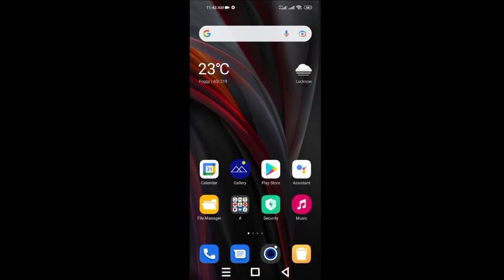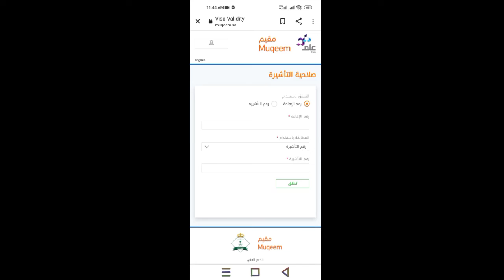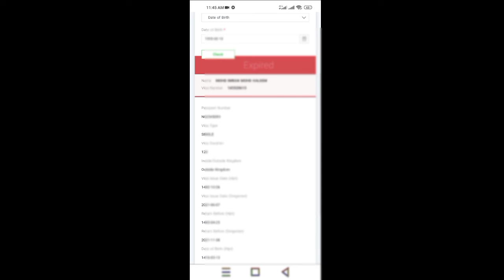How to Check ! Exit Re-entry, Visa of the Saudi Arabia, online सऊदी का छुट्टी Visa कैसे चेक करें।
How to Check ! Final Exit And Exit Re-entry Visa  of the Saudi Arabia, on your phone

How to check Saudi exit Re-entry Visa
How to check Visa validity  Saudi Arabia
How to check Final Exit  Saudi Arabia
apne mobile se Saudi exit Re-entry Visa kaise check kare.
Apne mobile par final exit kaise check kare.
khuruj nihai kaise check kare
huroob kaise check kare
iqama validity kaise check kare
arrival registration saudi arabia,saudi arrival registration,muqeem arrival registration saudi arabia,muqeem arrival registration,muqeem registration,saudi arabia arrival
Adil Tanweer Saudi news
S News Tak
Gulf News
Javed Vilog
Saudi news today
Saudi Arabia Riyadh city
Riyadh City Tour Trip video
Riyadh City 4k Video
रियाद सिटी सऊदी अरेबिया
Gulf City
Lucknow to Riyadh Saudi airlines flight
Riyadh to Delhi
Riyadh to Kerala flight
Riyadh to Pakistan
Riyadh to Bangladesh
Nepal to Riyadh flight ✈️
Mumbai to Saudi Arabia Riyadh city
Saudi Arabia Riyadh City Tour Trip 2022 King Fahad Road Al Qasim Road And Makkah Madina Road Riyadh City Riyadh International Airport 🌎
S News Tak
Gulf News
Javed Vilog
How to check Gamca Medical Status FIT Or UnFIT
Gamca Medical check on mobile
Check online Gamca Medical Status
Saudi News

Urdu News Saudi Arabia,
Hindi News Saudi Arabia,
Hindi Urdu News Saudi Arabia,
Today Saudi Urdu News,
Today Saudi Arabia Hindi News,
Latest Urdu News Saudi Arabia,
Latest Hindi News Saudi Arabia,
Ksa Daily Report,
Ksa Daily News Urdu,
Iqama Renewl Saudi Arabia,
Maktab amal Saudi Urdu news,
Maktab amal fees Saudi Arabia ,
Ministry of Health Saudi Arabia Covid 19,
Saudi Jawazat Update Urdu News SA,
Saudi airline Flights Update,
Arab Urdu news latest Saudi Arabia,
Travel From pakistan to saudi arabia transit
United Arab Emirates   Dubai Urdu News,
Urdu News United Arab Emirates   Dubai,
Hindi News United Arab Emirates   Dubai,
Hindi Urdu News United Arab Emirates   Dubai,
United Arab Emirates   Dubai Hindi News,
Today United Arab Emirates   Dubai Urdu News,
Today United Arab Emirates   Dubai Hindi News,
Latest Urdu News United Arab Emirates   Dubai,
Latest Hindi News United Arab Emirates   Dubai,
United Arab Emirates   Dubai Daily Report,
United Arab Emirates   Dubai Daily News Urdu,
Iqama Renewl United Arab Emirates   Dubai,
Maktab amal United Arab Emirates   Dubai Urdu news,
United Arab Emirates   Dubai Maktab amal fees
United Arab Emirates   Dubai Maktab amal fees Saudi Arabia ,
Ministry of Health United Arab Emirates   Dubai Covid 19,
United Arab Emirates   Dubai Jawazat Update Urdu News SA,
Arab Urdu news latest United Arab Emirates   Dubai,
Travel From pakistan to United Arab Emirates   Dubai transit,
S News Tak
Gulf News
Javed Vilog
Saudi news today
Zia news
SD News
Arab News Sa

My CHANNEL- LKO YT 3M ,